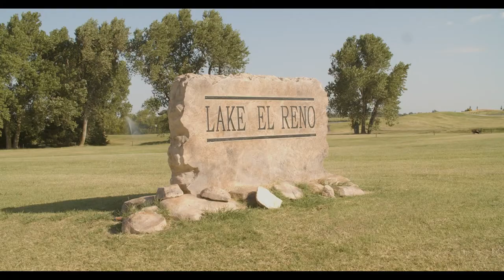Smoke on the Water Ad 2022